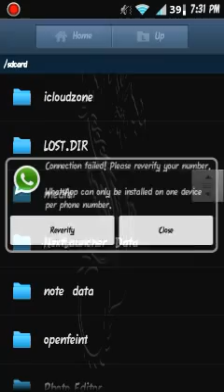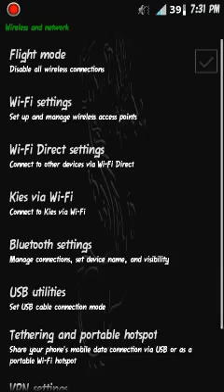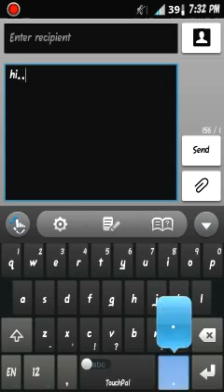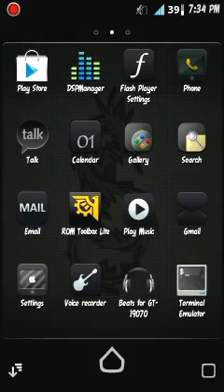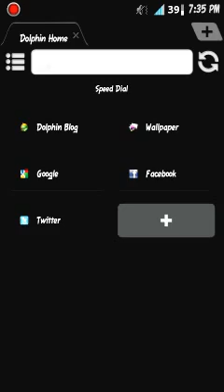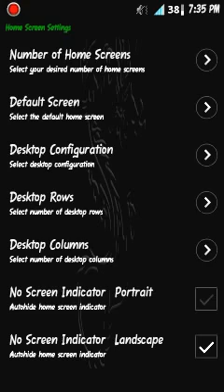Review Supressed ROM v 3 0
This is a simple review of the Supressed ROM V.3.0 Sp. AMOLED Edition. Just follow the link given and flash your device (Samsung Galaxy S Advance) and must be rooted!